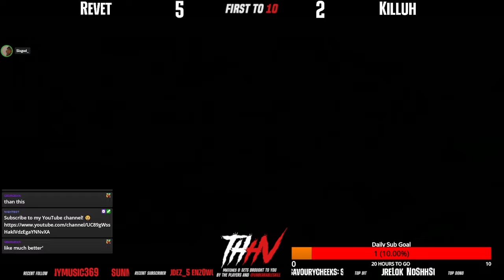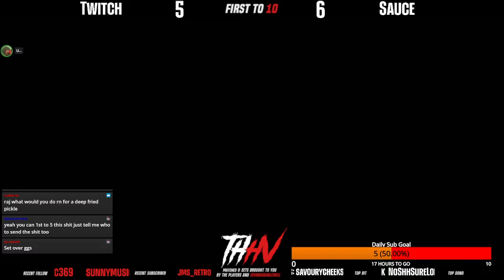THHV pt. 148 | MORE MKX, MORE BEEF!!! 🔥🤣🎤 (timestamps in cmts)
"The Hidden Heese Village" Where the most powerful kombatants will clash and showcase their skills! Varying from exhibitions, tournaments, money matches and beef sets!